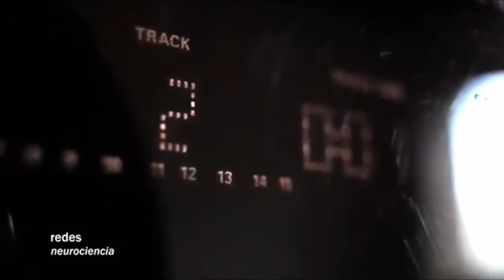Como la música influye en nuestras emociones